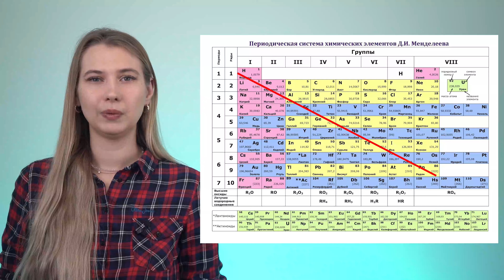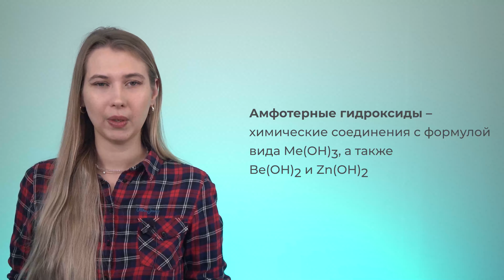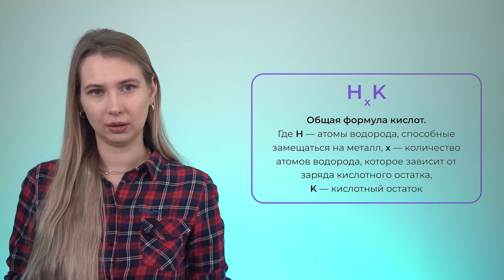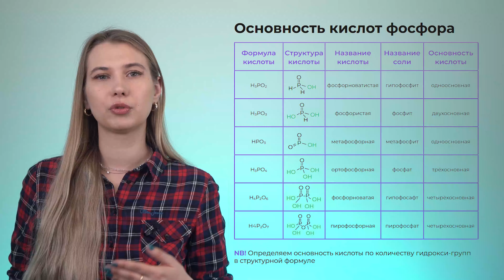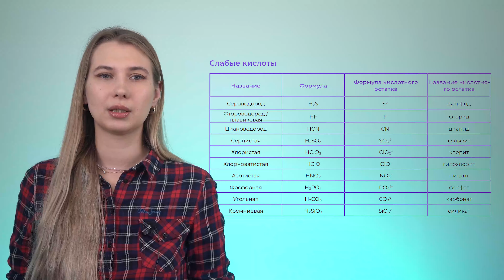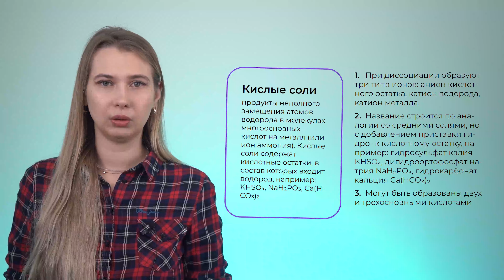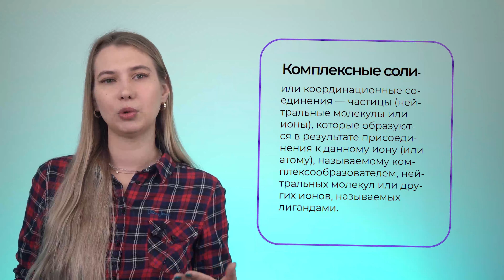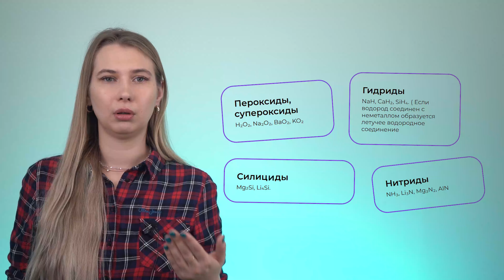Щелчок ЕГЭ-2024 по химии| Классификация веществ. Теория для линии 5.